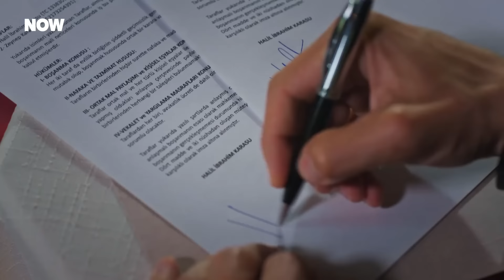Kız Ayarladık Diye Kendine Aşık Et Demedik! - Hudutsuz Sevda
Zeynep aşkından vazgeçmeye çalışıyor. KISKANÇ BİR
KADININ VAHŞİ YANI

TÜR: DRAM
YAPIM ŞİRKETİ: MEDYAPIM
YAPIMCI: FATİH AKSOY
YÖNETMEN: MURAT ÖZTÜRK
SENARYO: BAHADIR ÖZDENER